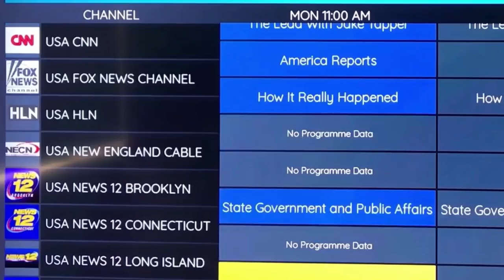Why are men such sissies nowadays?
Jennifer would like to know, why have men become so sissified and women become so aggressive?
Tired of spending too much on cable? get access to thousands of movies, tv series and live tv channels for as low as $12.99/month.